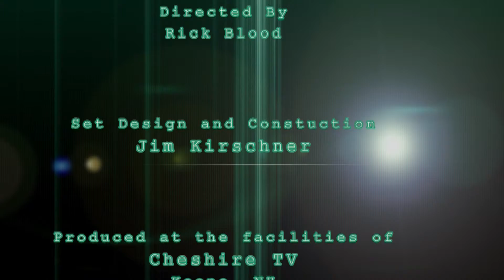The Art Of Being Human #916